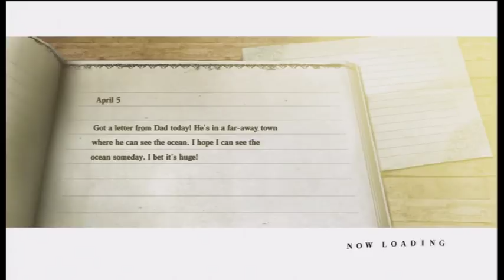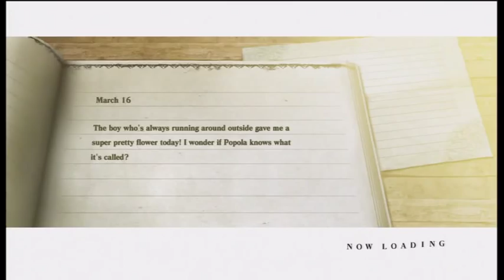Let's Play Nier - S5 P2 - Text adventure and The Spencer Mansion